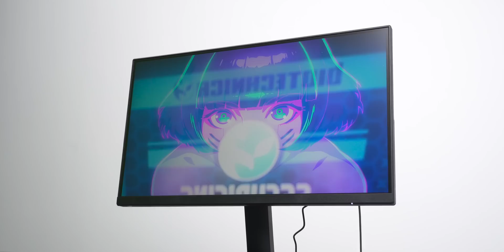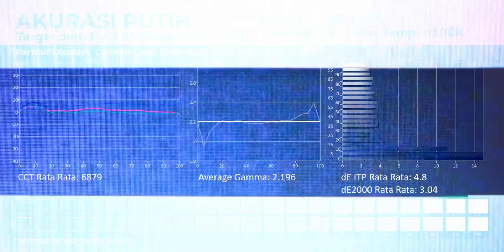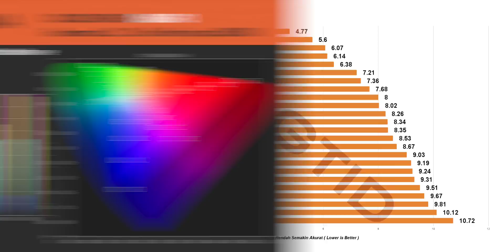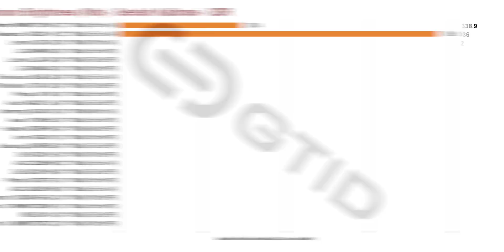Keajaiban Xiaomi (Bukan @MiIndonesiaXiaomi ) | Redmi RMMNT215NF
Micropack Mouse
Monitornya Tidak ada di Indonesia.. bisa langsung reuqest ke  @MiIndonesiaXiaomi   , kalo dia peduli.
barang bekas review, akan gua jual di sini